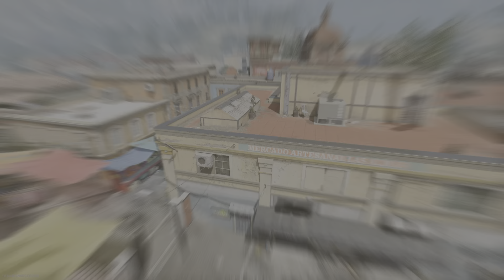Call of Duty: Modern Warfare II: BETA People Exploiting Map